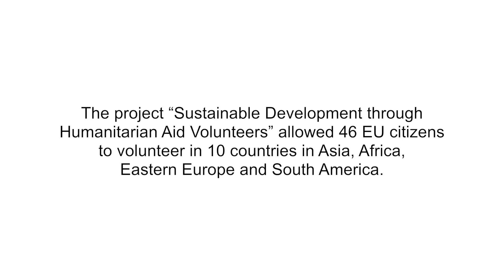What makes a perfect volunteer?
NGO Mondo is one of many european organizations sending expert volunteers to the field.
The project "Sustainable Development through Humanitarian Aid Volunteers" allowed 46 EU citizens to volunteer in 10 countries in Asia, Africa, Eastern Europe and South America.